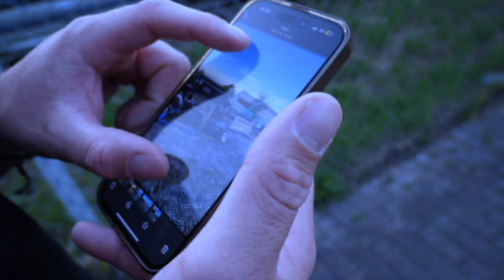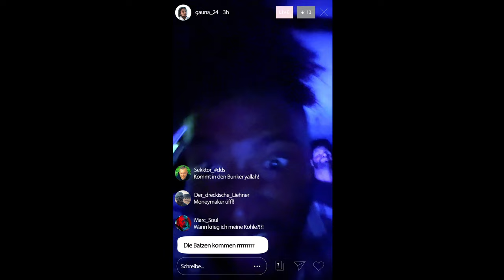DOWNTOWN - Die Stadt ohne Regeln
Der Film folgt einer Gruppe von Ganoven. In DOWNTOWN, der Stadt ohne Regeln versuchen sie, einen Mann zu entführen und auszuliefern. Doch sie sind nicht die Einzigen, die hinter der Beute her sind. Eine rivalisierende Gang und ein mysteriöser Einzelgänger, der seine eigene Agenda verfolgt, machen die Straßen zu einem Schlachtfeld.

Rasante Verfolgungsjagden, brutale Kämpfe und unvorhersehbare Wendungen bestimmen das Tempo des Films. Die Stadt, in der jeder nur für sich selbst kämpft, wird zum brodelnden Pulverfass. Am Ende muss jeder entscheiden, wem er vertrauen kann – oder ob es überhaupt noch Vertrauen gibt.

Den ersten Teil nicht geschaut?